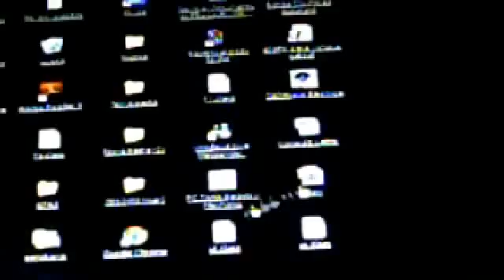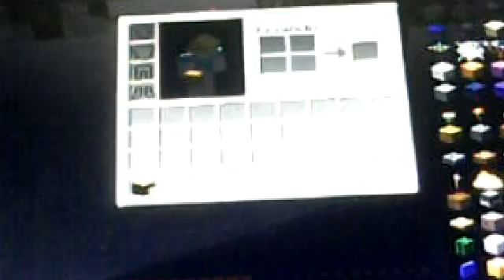Procurando uma vila NPC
Eae galera eu tou procurando uma vila npc como vcs podem ver eu acho kk
 entao se gostarem clike em gostei adicionem aos favoritos e comentem